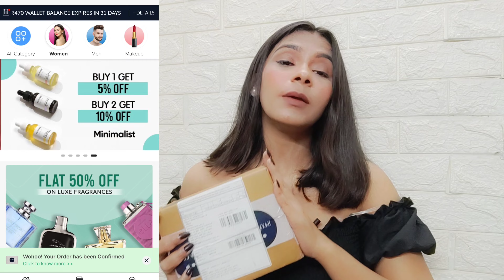Free Products Review 😀 Smytten App Fake Or Real? How to use smytten app , Order Free Product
Free Products Review 😀 Smytten App Fake Or Real? How to use smytten app? unboxing

Hello Beautiful Mumchkin..!

Hope you all are doing well, today I am sharing Smytten app free trial product review,  I am using n exploring smytten aap since months and would like to share my personal experience on how can you order more n more products for free only in 6 trial points. so if you like this video then do like share and subscribe to my channel and also hit the bell icon when I post my video you will always notify

1. smytten
2. smytten free sample review
3. smytten free sample how to order
5. smytten haul
6. smytten app
7. smytten free sample review
8. smytten refferal code
9. smytten free sample review in
10. smytten trial products
11. smytten review
12. smytten trial products review
13. smytten best trial products
14. how to order free product
15. buy free product
16. buy trail product
17. online order free product